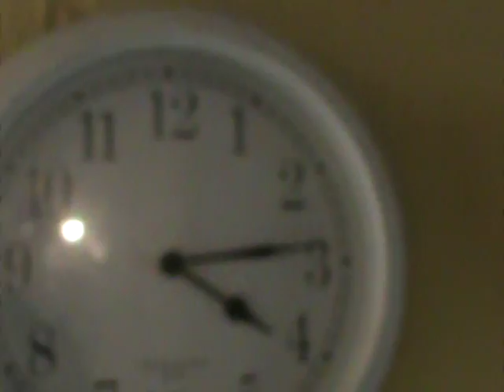2015 11 03 GOOD details on LAST PREP of 2015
"THIS" was  supposed to be FIRST on here, but  didn't transfer so I "RE-RECORDED"  but t THIS  ONE is best... LAST preparation of GARDEN, PROVIDED  WE  AREN'T in  CIVIL DISTRESS... 2016  "SHOULD"  be a  TOTALLY BOUNTIFUL  HEALTHY garden.. NOT POISONS like some "CHAIN STORES"  generally  sell. Can't control THE POISONS "SPRAYED"... LOOK UP sometime... see those "LINES  NOT GOING  away??  Let THAT  sink in...